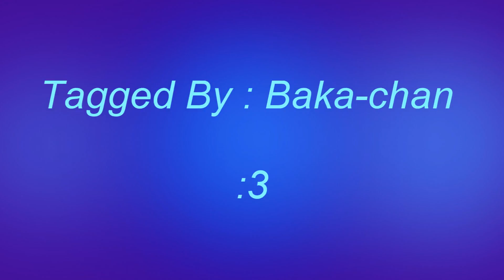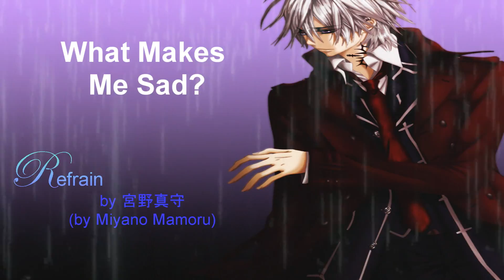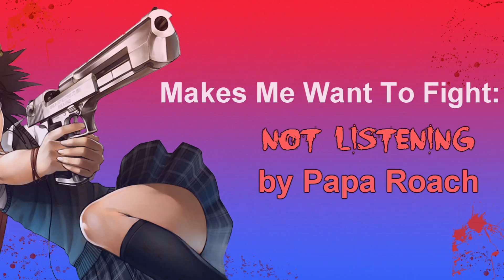Music Tag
Sooo I was dragged into this thingy too xD Took 2 and a half hours to render...not sure if it was worth it :'D

Well...for various reasons. Mostly the fact that from various instances (some friends, family, life itself) I feel pushed around and toyed with at the moment.

What describes you?
Well a few years ago I used to be incredibly shy. Like I literally had no friends, I didn't want any either. I got bullied. I wouldn't stand up for myself. I wouldn't and couldn't value myself. If something felt unfair to me I got bitchy but I didn't have the guts to act upon it. No I'd silently cry into my pillow. This sort of changed over the last few years. Especially since I started university. I still am bitchy and emo and shy from time to time. I still have trouble standing up for myself or knowing my own worth every now and then but more or less I found a way to release all the childish quirks in me (for fucks sake I meow - as a language ._."), I snuggle people, I bitch out at people and I still can be serious and to top it I found myself the best of friends ♥ (again - especially since university). So by now a huge part of me is kind of a fighter. Not necessarily by force as that would have had started way earlier but just by 'I'm sick of this shit' or 'I'm too old to take this shit'. Dunno x3

Stuck in my head:
Weeellll. I don't even speak the language (though it's my dad's language) BUUUUUUUTTTTTTT it's SO DAMN catchy and I can more or less even sing along xD (especially the english parts :'D)

What makes me happy?
THIS IS JUST SUCH A SUNSHINE FEEL SONG ♥
Okay so let's face it - I don't speak a single word chinese so this could about suicide for all I know. But it doesn't feel like it!
It always makes me smile randomly :3333

What makes me sad?
Well I love Miyano and his songs for all I'm worth! Especially hooked up on his song 'Identity' lately *dreamy eyes*
But this song - while it's purrfect - makes me want to curl into a ball and cry everytime. Especially since a single line sometimes triggers a memory of a person (for example when I have a fight with a friend or my dead granny or sth) and it gets worse D:
Doesn't stop me from listening this song over and over though ._. This song is love

What makes me calm?
Well yah...as mentioned I have a little fancrush on Miyano so SURPRISE for a second song from him :'D ♥
This song is pretty sad and yet positive and I dunno. But while the beginning always makes me sad the turn of the song always calms me to my core. it's amazing, really.

Makes me want to fight:
.kinda obvious isn't it? .o." XDDDDDD